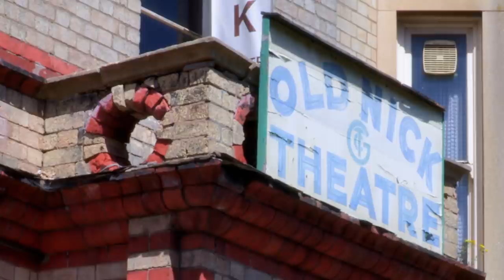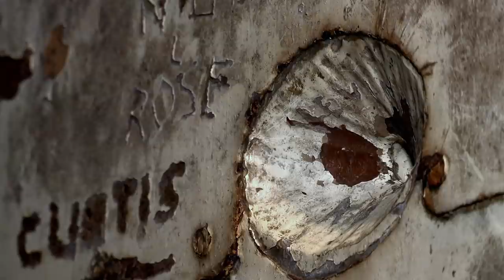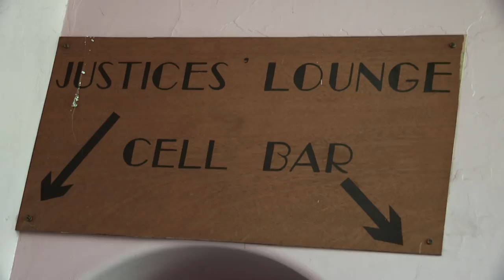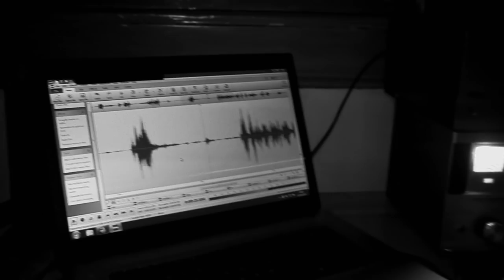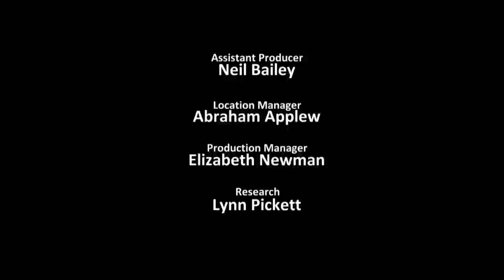"The Old Nick" Most Haunted S03 | Full Paranormal Horror Movie | Horror Central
Most Haunted is a legendary supernatural investigation series, presented by Yvette Fielding. Each heart-stopping episode investigates purported paranormal activity visiting some of darkest, most haunted places in the world using never-before-seen gadgets.

This series takes paranormal investigations to a new level. The crew is pushed to the breaking point in their fearless quest to uncover the truth behind the world’s most haunted places. With more terror, more atmosphere, and more gadgets than ever before, we can only ask are you ready for the Most Haunted?"

Genres: Factual Entertainment,
2015,
UKTV (UK),
Producer(s) : Antix Productions